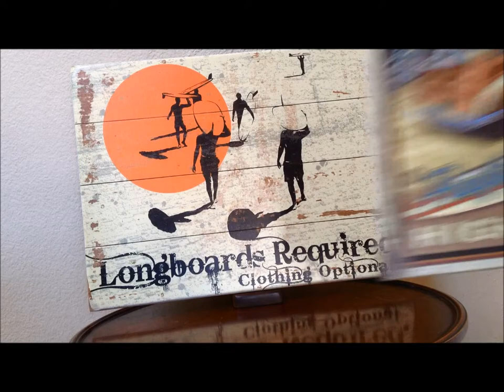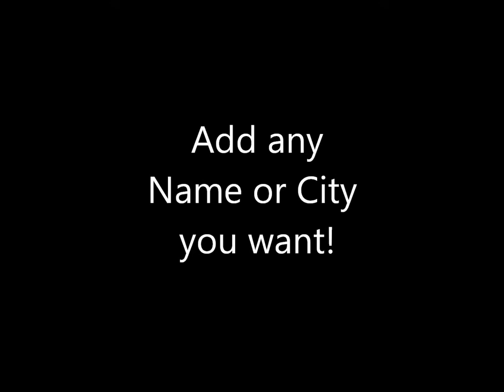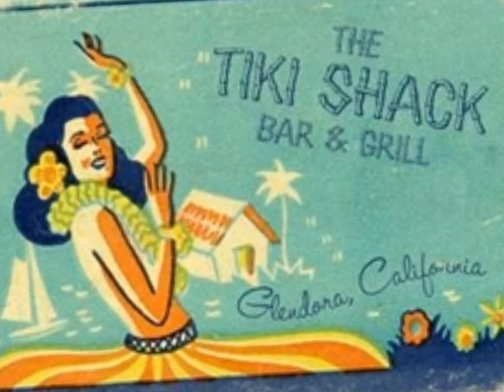Custom Wood Beach & Surfing Signs by Dean Miller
Bring some aloha home with these custom made all wood sign, that is printed here in the USA. These wood surfing and beach themed signs will be custom printed for you to add any beach, town, or surf spot of your choice.

Check out the wide selection we carry, and if you have any custom artwork printed we can probably do that for you too!